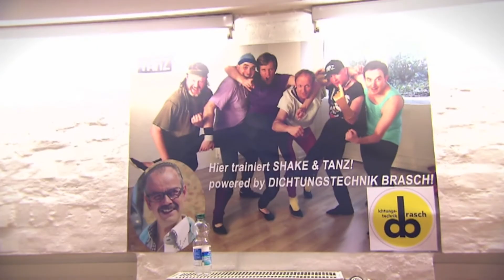5 Menschen auf dem Boden (Shake & Tanz #7) | Krude TV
5 Menschen auf dem Boden, also 5 People on thoe floor - Wie soll man diese Übung machen, wenn der 5. Mann fehlt? Probleme bei Shake & Tanz.

KrudeTV - Comedy von Norden